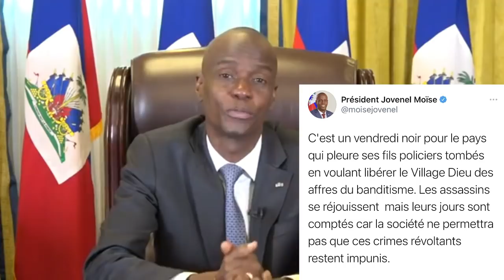Prezidan Jovenel deklare lagè..DG PNH la fache..Jouthe dil pap pèdi match la